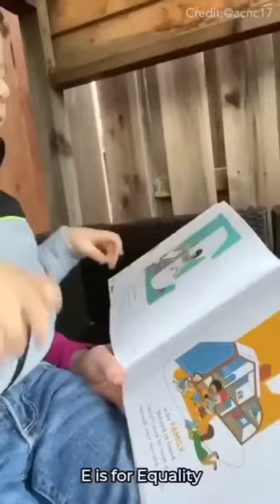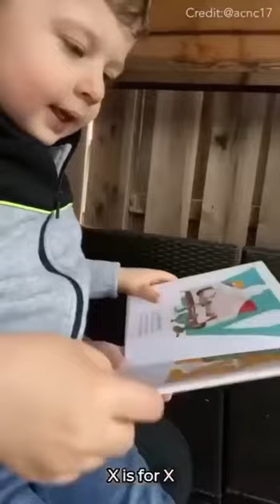28 February 2021